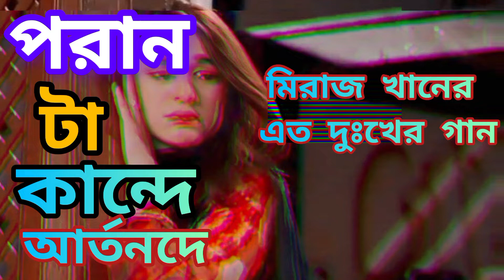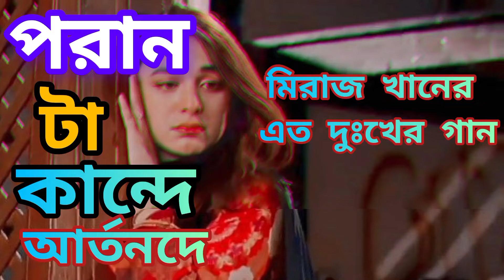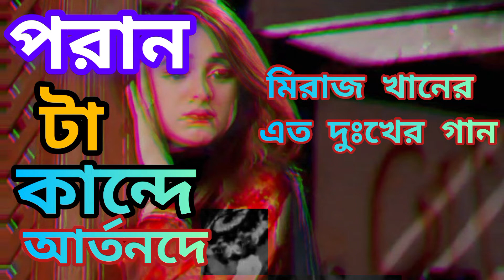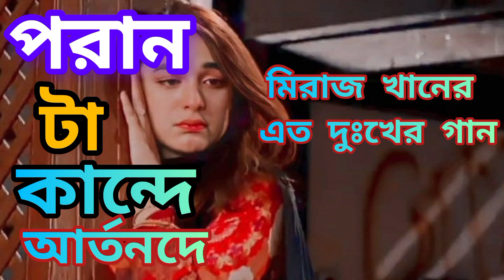পরান টা কান্দে আর্তনদে 😥 poran ta kande 😫 bangla song 👍 sad song 🍂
please আপনারা ভিডিওগুলা শেয়ার করে দিয়েন🙏🙏

নতুন নতুন গান পাওয়ার আমার সঙ্গে থাকুন🙏